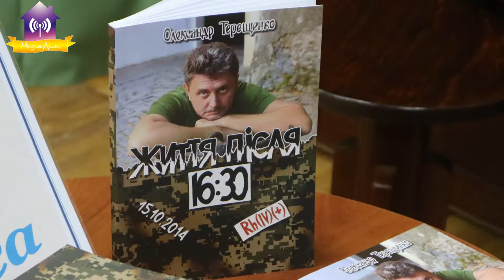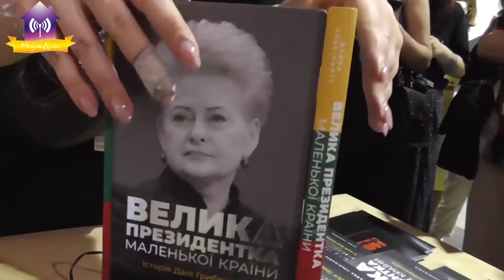ЮВІЛЕЙНИЙ Х МІЖНАРОДНИЙ ФЕСТИВАЛЬ «КНИЖКОВИЙ АРСЕНАЛ». Київ 2021